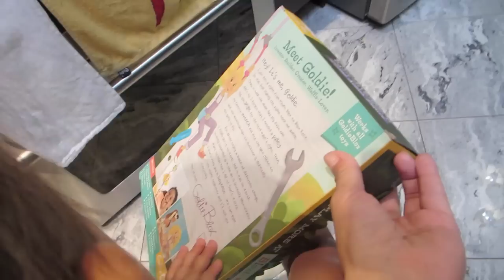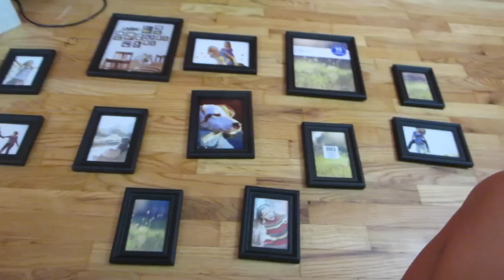LOUD PARENTS! (9.10.15 - DAY 633) DAILY VLOG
Belly talk + pooping drink + seeing and hearing the baby + star spangled banner sung by me + BT the builder